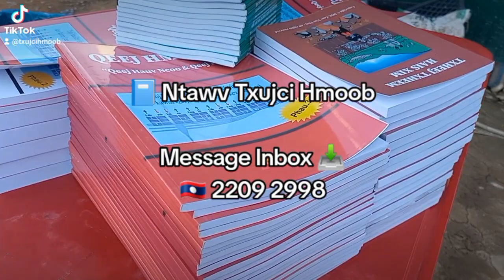Ntawv Txujci Hmoob 🇱🇦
✍️𝐖𝐞𝐥𝐜𝐨𝐦𝐞 𝐭𝐨 “𝐓𝐱𝐮𝐣𝐜𝐢 𝐇𝐦𝐨𝐨𝐛” 𝐂𝐡𝐚𝐧𝐧𝐞𝐥
▬▬▬▬▬▬▬εஜ۩۞۩ஜз▬▬▬▬▬▬▬